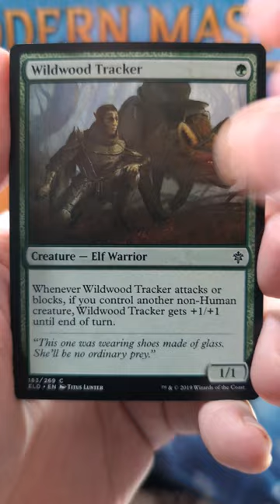Pack a Day -Day 657- Throne of Eldraine Booster- Not so wild...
Hi there! I'm Mr. Bevers and welcome to my "Pack a Day" Series where we will be opening a random pack of Magic the gathering every day for as long as we can. Maybe it will continue... maybe it wont! Who knows, but I do know that we have some really cool packs lined up for future episodes so you won't want to miss this series!

2022 Pack a Day Commander Deck Builds and pools!